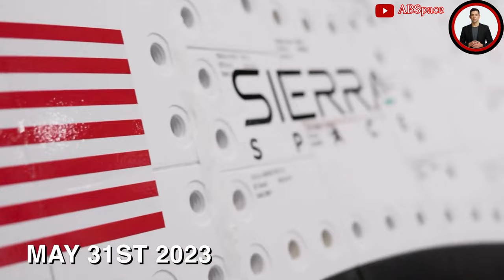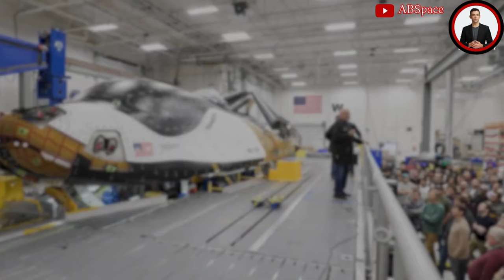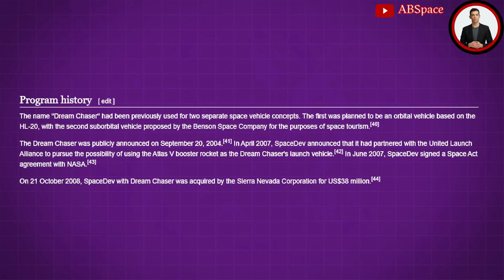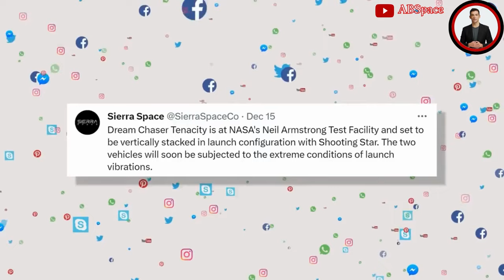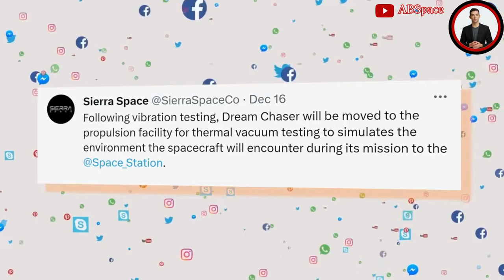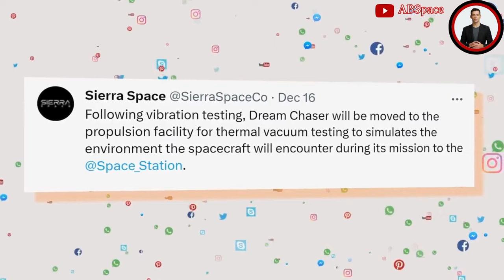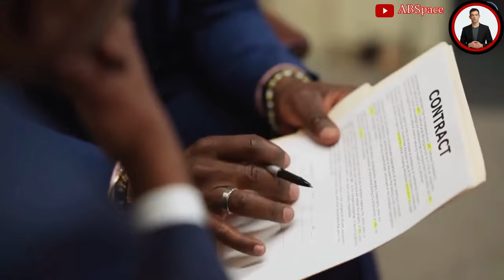The Collab with Sierra Space & NASA's Accelerated Project Takes Flight, Inaugural of Dream Chaser!"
Download the TOKTOK App 👇👇👇
Experience the thrill of space exploration as Sierra Space and NASA's latest collaboration takes flight in the inaugural of Dream Chaser! Join us as we witness history in the making, with the highly anticipated launch of this cutting-edge spacecraft. From its innovative design to its state-of-the-art technology, Dream Chaser promises to revolutionize space travel. With our cameras poised to capture every breathtaking moment, be prepared to be inspired as we witness the fusion of Sierra Space's expertise and NASA's accelerated project. Buckle up and get ready to embark on a journey beyond imagination - Dream Chaser awaits!